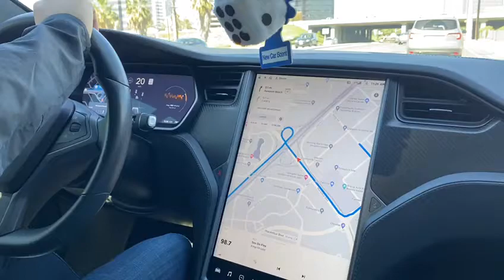Hands On Tesla Model S | Tesla vlog | Car drive Mini vlog